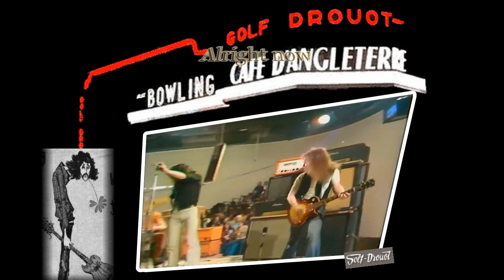FREE Alright Now tremplin Golf Drouot 1970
Free est un groupe de rock britannique, originaire de Londres, en Angleterre. Le groupe se sépare en 1973 et les membres se consacreront à des parcours différents ; le chanteur, Paul Rodgers deviendra chanteur du groupe Bad Company1 Le style musical, largement influencée par le blues, a contribué à l'évolution du rock des années 1960, du blues rock vers le hard rock, au même titre que des groupes comme Cream ou Led Zeppelin.

Free sort son premier album intitulé Tons of Sobs, en novembre 1968 chez le label Island Records. Malgré le succès timide de ce premier disque, on y entrevoit les bases du style si caractéristique du groupe : rythme lourd et basse élastique agrémentés de la voix magistrale de Paul Rodgers et du jeu de guitare très émotif de Paul Kossoff (qui inspirera entre autres le jeu de guitare d'Angus Young (AC/DC)). Le groupe sort en 1969 un album homonyme couronné d'un succès commercial grandissant. Mais l'apogée du groupe survient en juin 1970, avec la sortie de l'album Fire and Water : porté par le tube planétaire All Right Now, l'album atteint la 2e place des charts au Royaume-Uni et la 17e place aux États-Unis4. Ce succès permettra au groupe de se produire lors du Festival de l'île de Wight en août 1970, devant plus de 600 000 spectateurs, aux côtés notamment de Jimi Hendrix et des Who. En 2000, un prix est décerné à Paul Rodgers par la British Music Industry lorsque All Right Now atteint les deux millions de diffusions radios au Royaume-Uni5
En décembre 1970, sort Highway, le quatrième album du groupe. Cet album, plus calme que les précédents sera boudé par la critique et par le public, bien qu'il regorge de morceaux comme Soon I Will be Gone ou Be My Friend6. Cet échec cinglant, ajouté aux problèmes de drogue et de dépression de Kossoff et aux mauvaises relations entre Paul Rodgers et Andy Fraser, entrainera la séparation du groupe en avril 1971. Tous les membres s'essaieront immédiatement à de nouveaux projets : Rodgers forme le groupe Peace avec le bassiste Stewart McDonald et le batteur Mick Underwood, Andy Fraser joue dans le groupe Toby, qu'il a formé avec le guitariste Adrian Fisher et le batteur Stan Speake. De leur côté, Paul Kossoff et Simon Kirke sortent l'album Kossoff, Kirke, Tetsu and Rabbit, en compagnie du claviériste texan John « Rabbit » Bundrick, et du bassiste japonais Tetsu Yamauchi.
De son côté, Island Records sort un album live du groupe en septembre 1971. Au but lucratif évident, ce disque se révèle être très bon musicalement, avec notamment le chef d'œuvre M. Big, ici transcendé. La bonne tenue des ventes de ce live incitera le groupe à se reformer en décembre 1971.